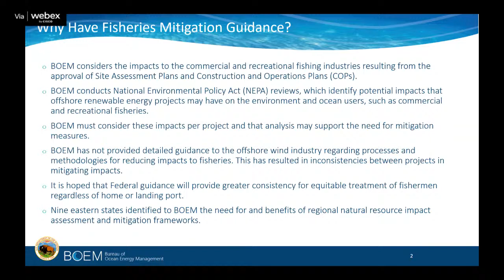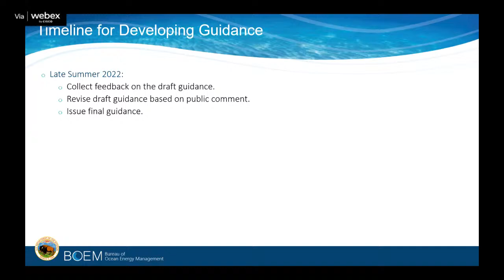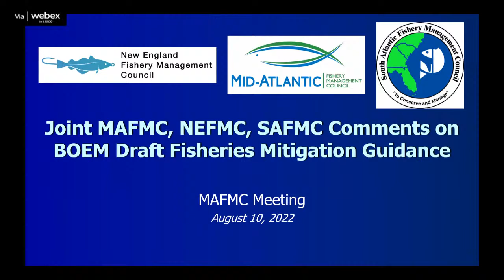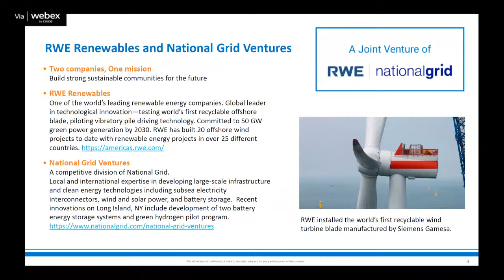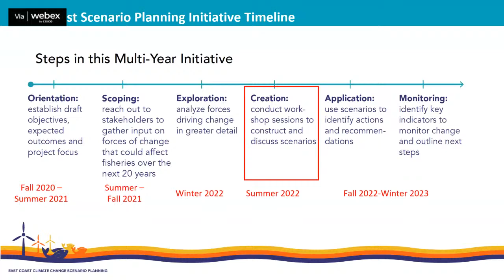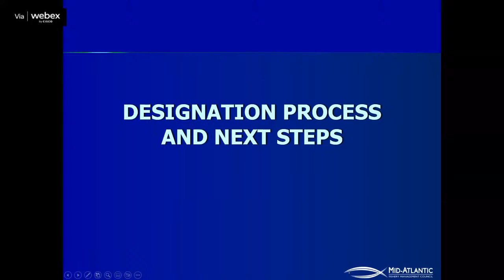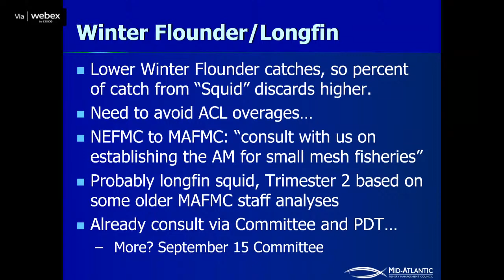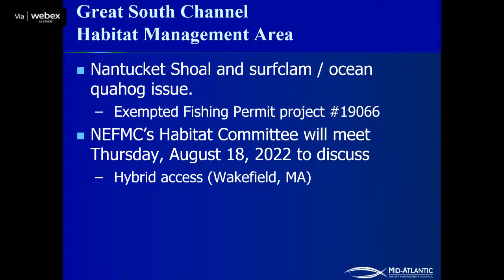MAFMC Meeting: August 10, 2022 (Morning)